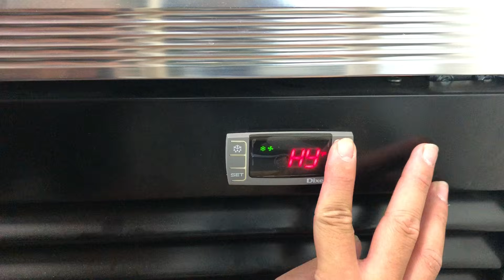Dukers - Change Fan Control Settings on Dixell Controller (Refrigerator & Coolers) [How-To]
Today we will be learning to change the Fan Control Settings on the Dixell Digital Controller installed on your Dukers Appliance Refrigerator or Cooler. Changing the "FC" setting will either allow you to keep the evaporator fan running or both evaporator and condenser fan to be kept on simultaneously even during defrost. However today we will be taking a look specifically at the "OY" which will only keep your evaporator fan running.

1. To access the main frame by holding down the two bottom buttons, labeled "SET" (on the right) and " AUX/ down arrow" (on the left)
2. If properly engaged the monitor will read "nP". Do not let go until the monitor reads "HY". Once you release the monitor will read "LS"
3. On the main frame you will hit the "up arrow" key until you the monitor reads "FC"
4. Hit "SET" and the monitor should be reading "CY"
5. Hit the "up arrow" key once and the monitor will read "OY"
6. Hit "SET" and the monitor will flash and be back at the main frame
7. Let the monitor sit and it will return to the temperature reading.

You have successfully set your units evaporator fan to be constantly running.